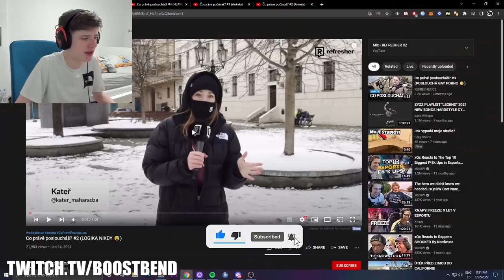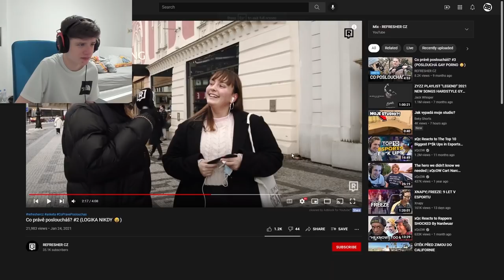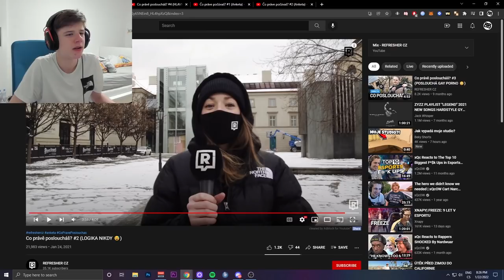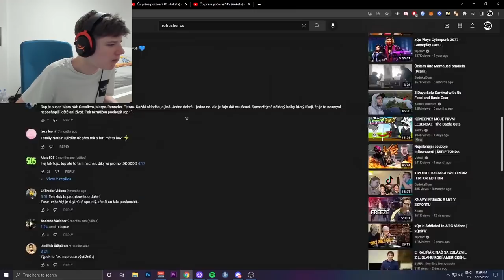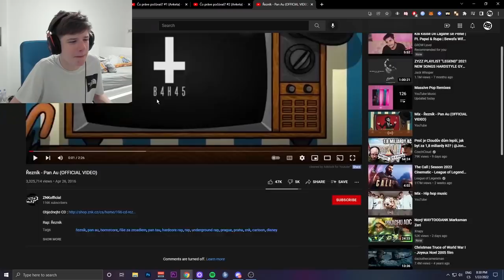BOOSTBEND REAGUJE NA TO CO POSLOUCHAJÍ ČEŠI !!